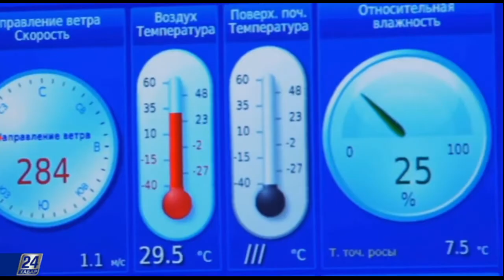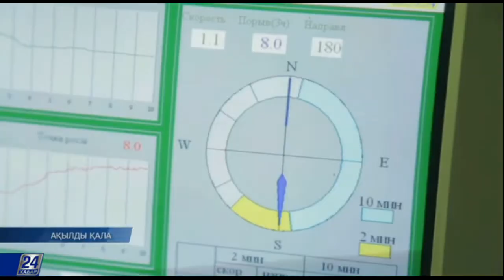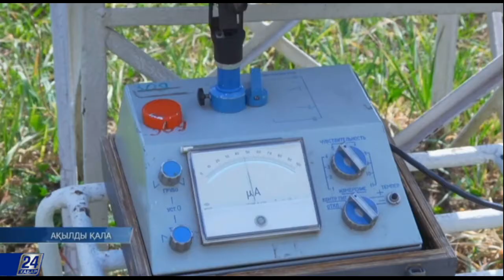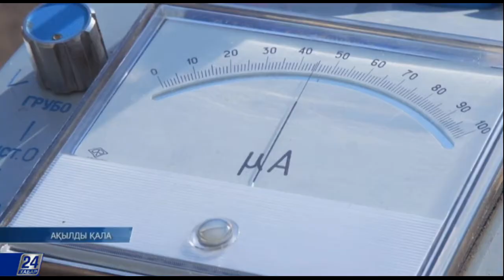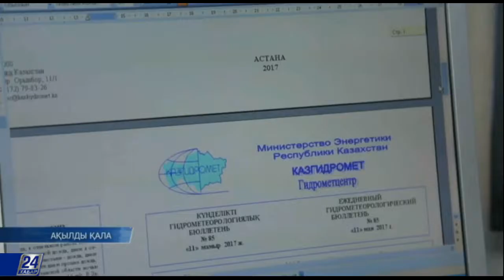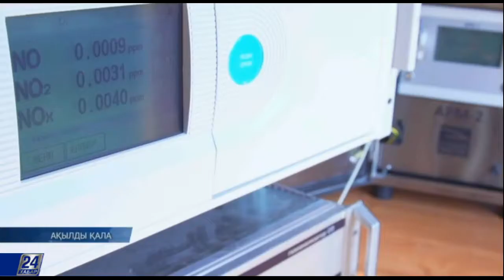Ақылды қала. Ауа-райын болжаудағы ноу-хау техникалар